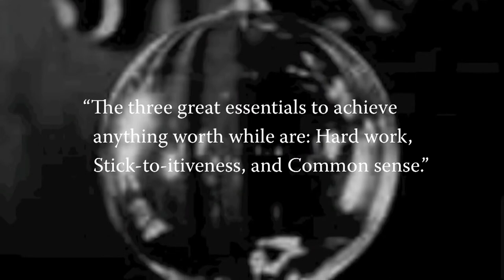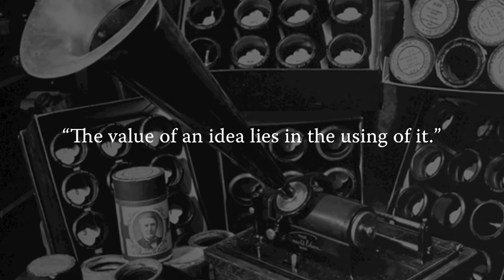Edison: The Man—The College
Celebrating 40 Years. Video tribute to Edison State Community College's namesake—Thomas Alva Edison.